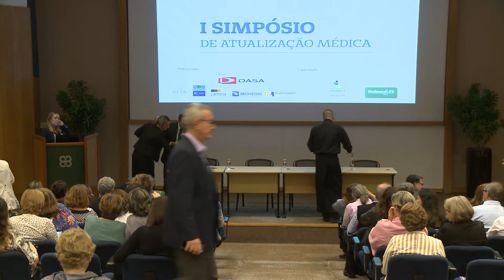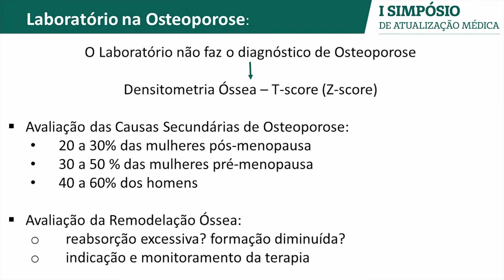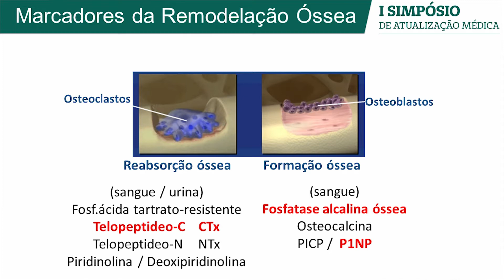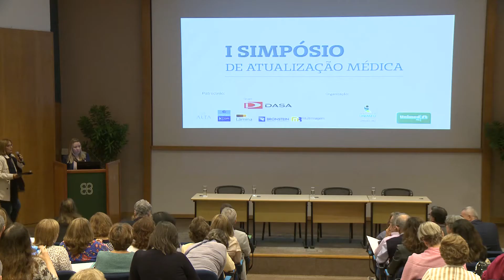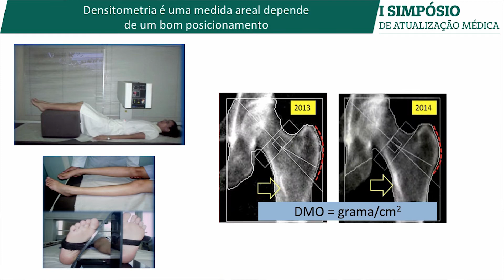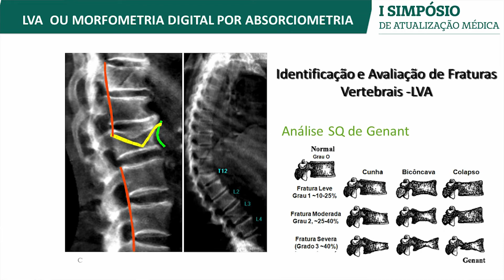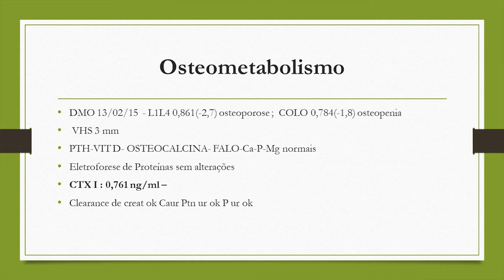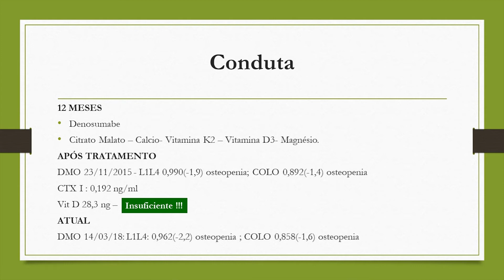I Simpósio Atualização Médica | Métodos complementares na osteopenia/osteoporose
Confira a palestra sobre métodos complementares na osteopenia/osteoporose, apresentada no I Simpósio de Atualização Médica, realizado pela Unimed-Rio e Grupo DASA, no dia 23 de junho de 2018, no Rio de Janeiro.